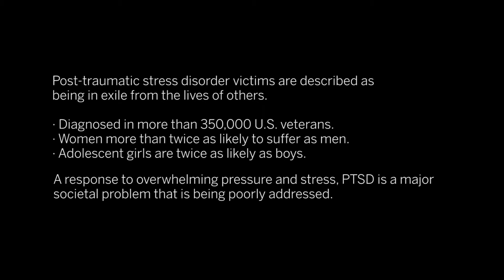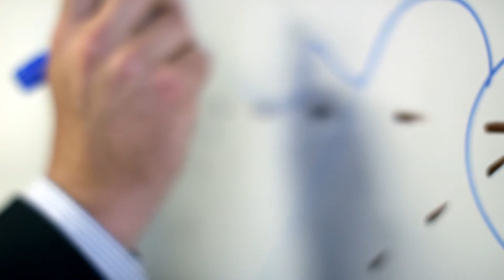IU startup Anagin works to develop treatment for PTSD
Anagin develops drugs that block the target mechanism of PTSD without triggering others that cause crippling side effects. Its co-founders are Anantha Shekhar of the IU School of Medicine in Indianapolis and Yvonne Lai of the Department of Psychological and Brain Sciences at IU Bloomington.

Anagin is a rising star within the IU Research and Technology Corp's Spin Up program. Both are part of the Innovate Indiana initiative, which engages strategic partners to leverage and advance IU’s intellectual resources and expertise, enhance Indiana’s economic growth and contribute to the overall quality of life for Hoosiers.